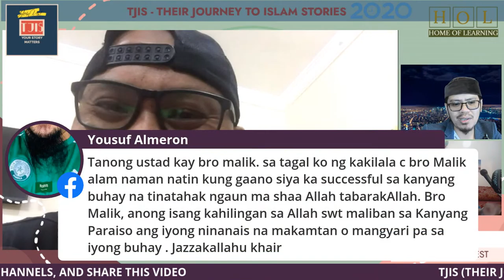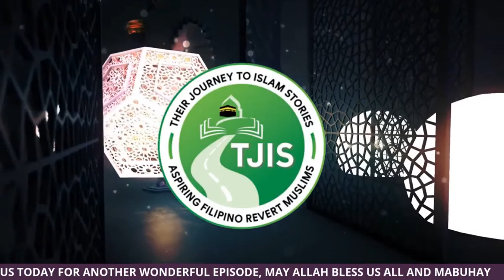TJIS - THEIR JOURNEY TO ISLAM STORIES (16TH EPISODE)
BECAUSE YOUR STORY MATTERS
GUEST: Bro. Eric Abdurahman Bayaca (Catanduanes, Philippines)
Tumutok at manalo ng limpak-limpak na papremyo
Hosted by:
Alimuddin Elias
Alikhamlon Cabugatan